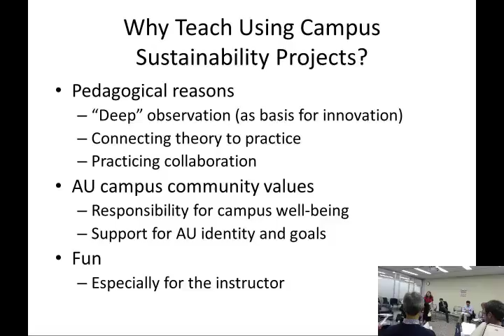2014 AFC Session 108: Seeing the Forest for the Classroom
AU is rated as one of the greenest campuses in America. Learn how AU faculty members are integrating campus sustainability into coursework by tackling real sustainability challenges facing American University. Attendees will be invited to apply for sustainability curriculum-development incentives.